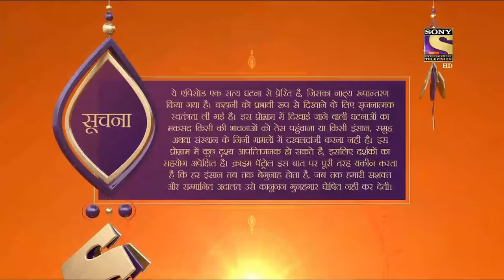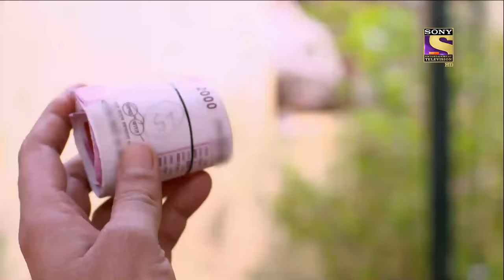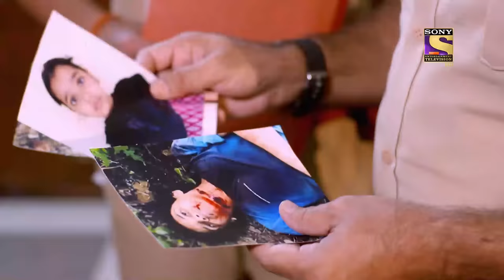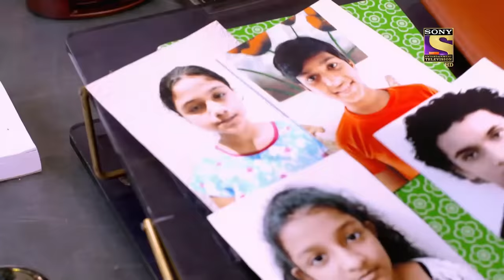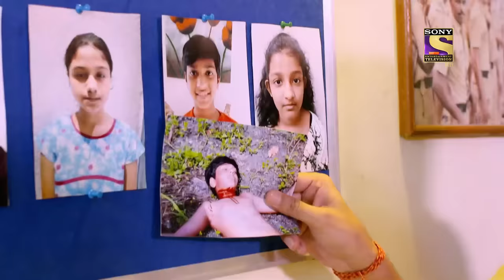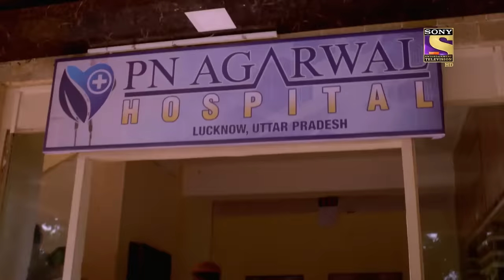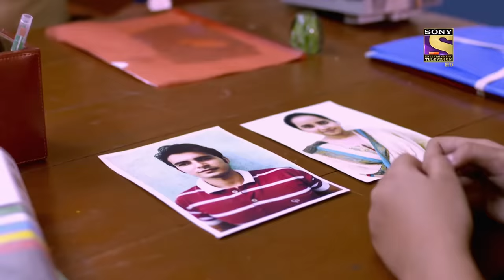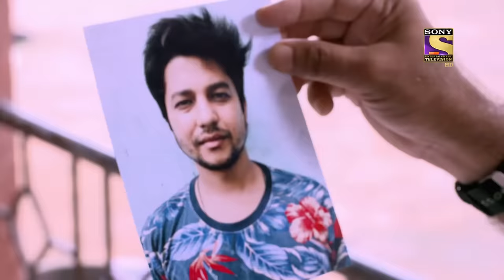Crime Patrol Satark Season 2 - Ep 257 - Full Episode - 26th October, 2020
Episode 257: The Unknown Girl
People find a girl who is unconscious on the road. They call a police constable. The constable tries to ask the girl her whereabouts, the girl doesn't speak. She starts running away, but she collides and falls on the road. The tiffin box in her hand falls out and the constable finds a bundle of cash in it. Watch to find out more.